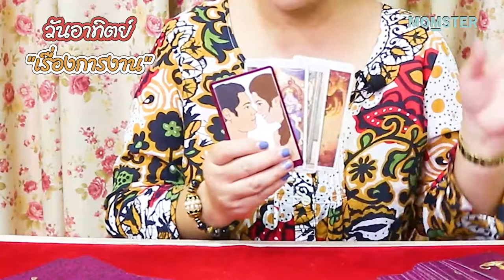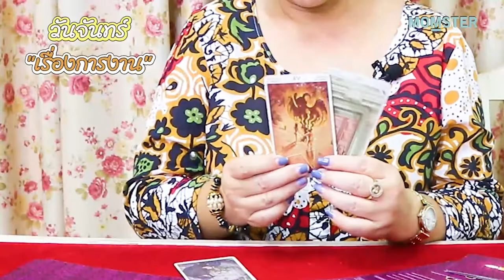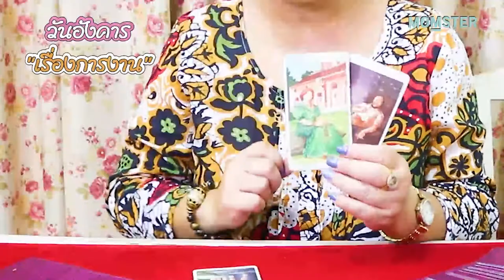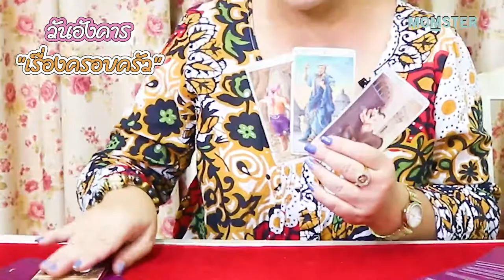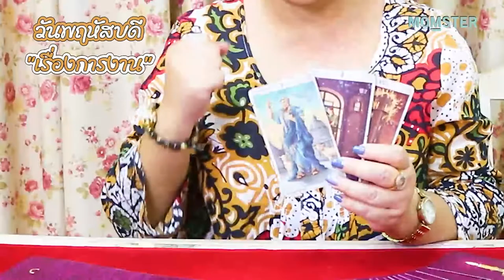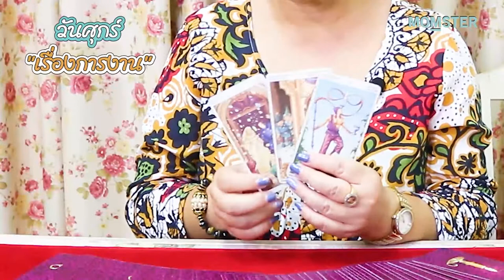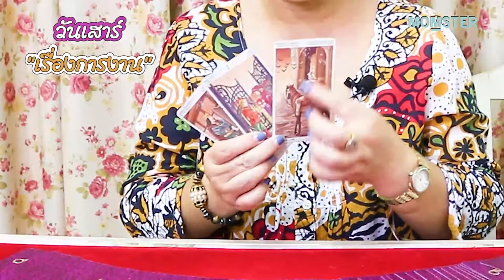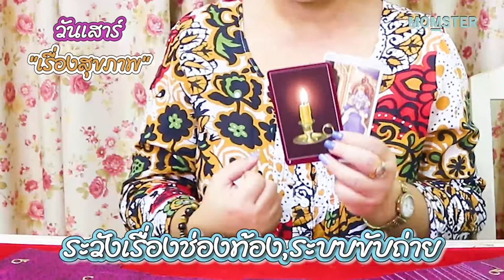ดวงกรกฎาคม 65 การงาน การเงิน ครอบครัว ความรัก สุขภาพ | MOMSTER HORO by อ.อ้าย ปุญญชา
อ.อ้าย ปุญญชา X Momster Horo

เช็คดวงรายเดือน ปักษ์หลัง 16-30 มิถุนายน 65
สำหรับคนทั้ง 7 วัน